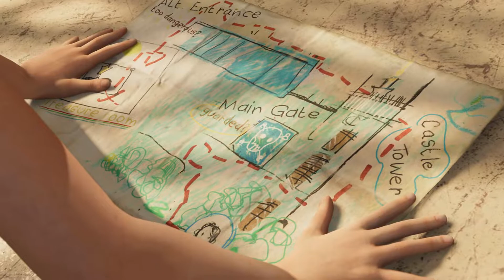Shadow of the Tomb Raider Definitive Edition Gameplay Part 3 (PC)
Hey Everyone! This is Noor  Welcome to "Kingdom Gamer" YouTube Channel!
I created this channel for PC ANDROID and PS4 games I upload daily videos
Kingdom Gamer
ps4 gaming
pc gaming
ps4 gaming